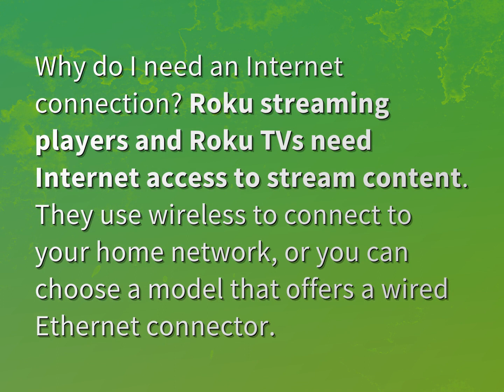Does Roku require Wi-Fi?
James Webb (2022, August 4.) Does Roku require Wi-Fi?
    WHYS.video